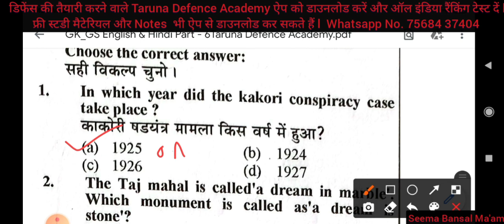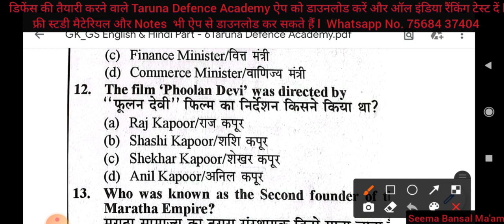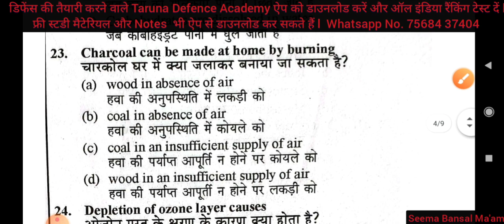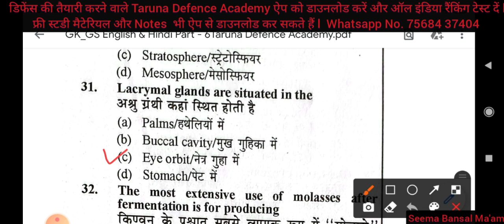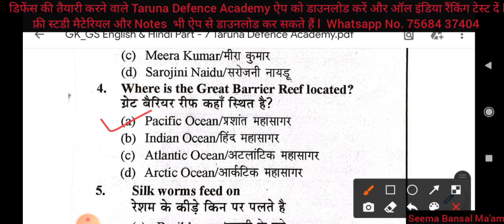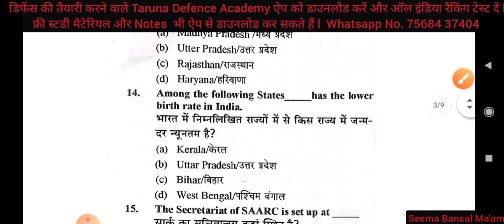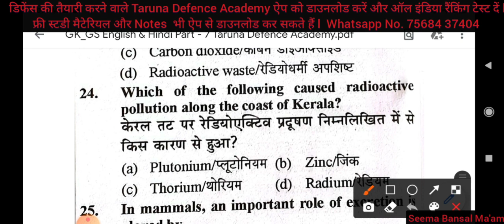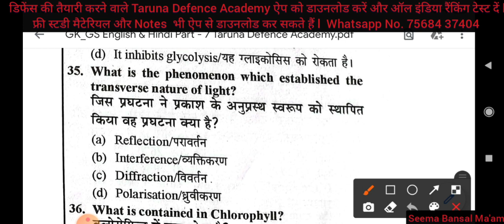ARMY GK GS top 70 Questions for GD tech tdn and clerk written test 2022 | army best books and app